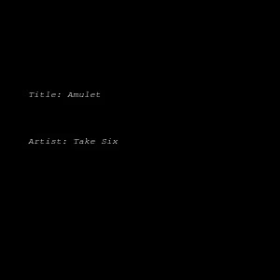Amulet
Track: Amulet
Artist: Take Six
Album: Making Tracks